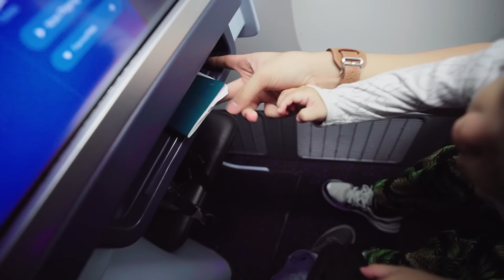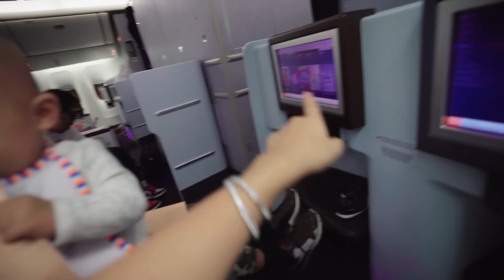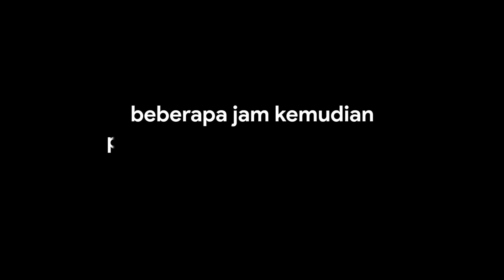bAtta NYUSUL Kita! ATTA+SAAIH+BAYI KELUAR NEGERI **BAYI TAKUT ATTA**